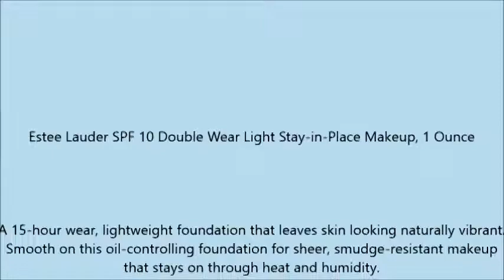Estee Lauder SPF 10 Double Wear Light Stay in Place Makeup, 1 Ounce